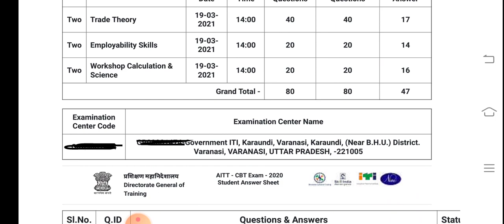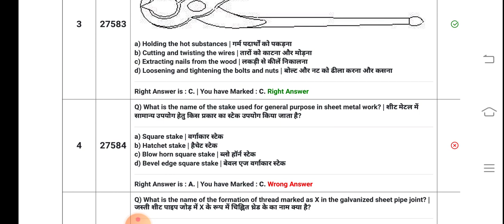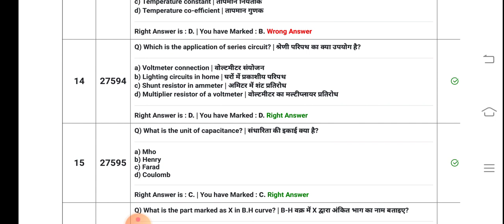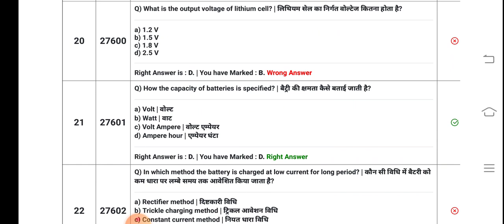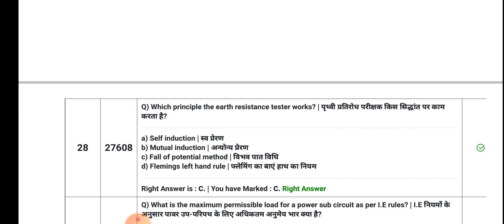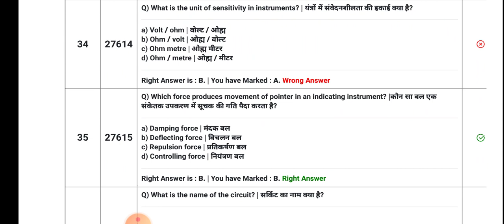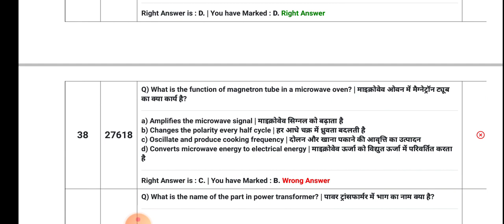ITI 1st year CBT EXAM paper 14/11/2021 की तीनों पारियों के पेपर का एनालिसिस कीजिए कल यही पेपर आएगा